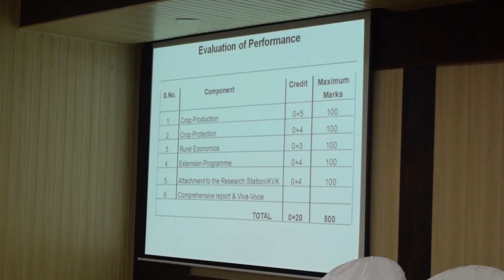"Rawe According To ICAR" | AKS University | AKS News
Bsc. Agriculture 7th Semester Student Will Visit in Rural area
 for Training , They Will See Agriculture Method And They Will Also Learn While Do, There Are Many Group Of Student From Aksu Will Work Under Able Guideline Of Facilities ,